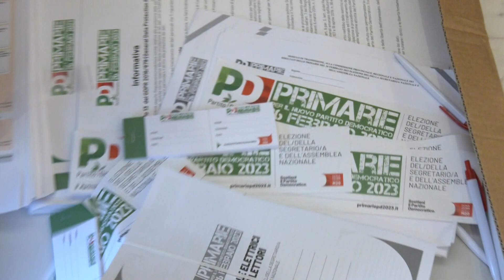Primarie PD, approntati i seggi 22-02-2023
Ultimi appuntamenti in vista delle primarie del Partito democratico che si svolgeranno domenica prossima. Ieri sera in città il candidato alla segreteria il presidente della regione Emilia Romagna  Stefano Bonaccini ha partecipato ad un incontro nella sala Sunspace, a sostenerlo il parlamentare europeo Brando Benifei, il sindaco di Monterosso Emanuele Moggia.
A Sarzana chiusura di campagna per i sostenitori di Elly Schlein: l’appuntamento è alle 17 di sabato al Caffè Costituzionale in piazza Matteotti
Ma vediamo come si svolgeranno le operazioni voto e dove si potrà votare.